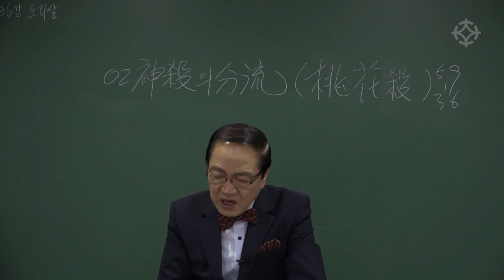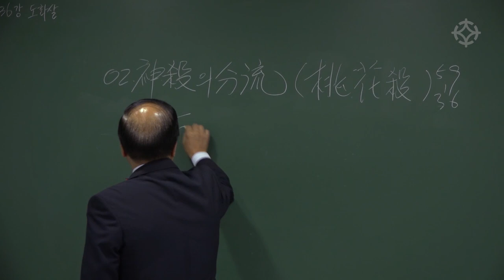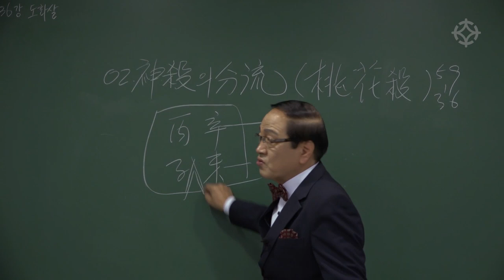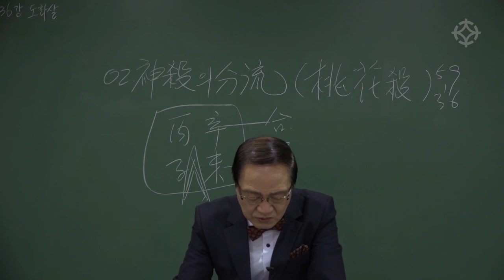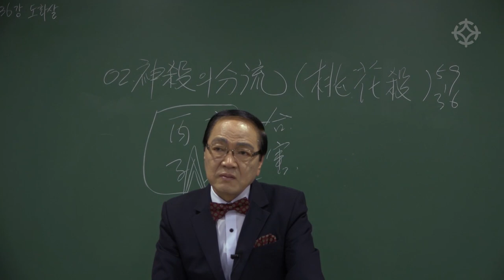[도화살] 도화살 사주 제대로 감명하는 법(1) - 양도연 선생님 [대통인.com]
양도연 선생님의 '명리학 정론' (총 50강)
1. 명리학 공부를 처음 시작하시는 분들을 위한 기초과정 "명리학정론 초급편(1강~30강)"
2. 기초과정 이수 후, 한 단계 더 나아가는 중급과정 "명리학정론 중급편(31강~50강)"

체계적인 명리학 공부, 양도연 선생님 강의를 추천합니다.
* 대통인의 모든 강의는 '대통인.com'에서 인터넷 동영상 강의와
   인터넷 없이 평생 소장/ 평생 학습 가능한 '대통인 USB'로 수강하실 수 있습니다.

● 대통인.com의 모든 강좌는 인터넷 없이 평생 공부 평생 소장 가능한 '대통인USB'로도 수강하실 수 있습니다.

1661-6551